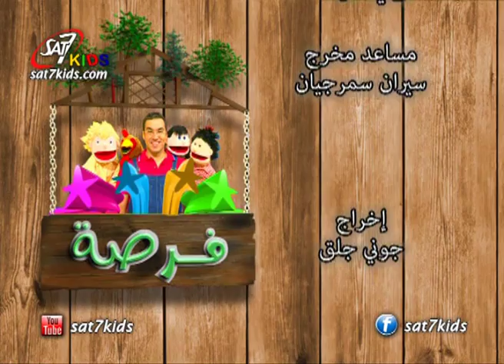SAT-7 KIDS - Forsa S2/E12